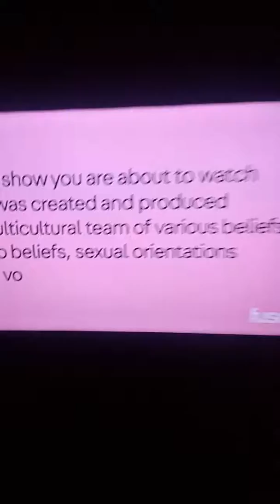IF IT WAS IRS VS DMX IN THE COURT THEY JANK